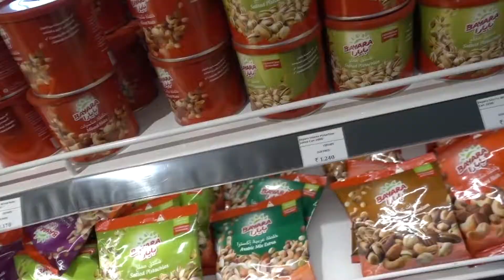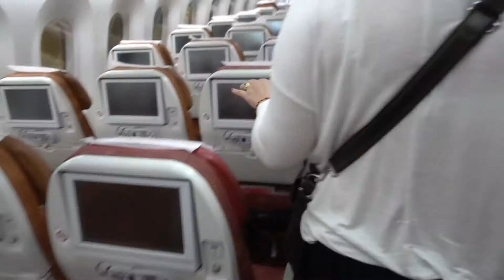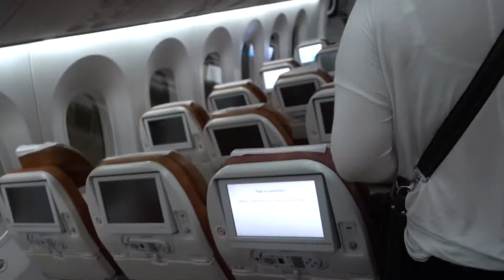Индия | Индийский дьюти-фри и вылет домой!! | VLOG#8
Десятидневное путешествие по Индии, включающее столицу Индии - Дели, Джайпур, Пушкар и Агру с уникальным Тадж-Махалом. Организованный тур.

В этом, заключительном выпуске:
- Обезьяны на заправке по дороге в аэропорт,
- Обзор индийского дьюти-фри,
- Немного полета и приземления,
- Общие впечатления от поездки

*В следующем ролике сувениры и специи, а также полезные советы будущим путешественникам.

Спасибо всем кто это уже сделал :)